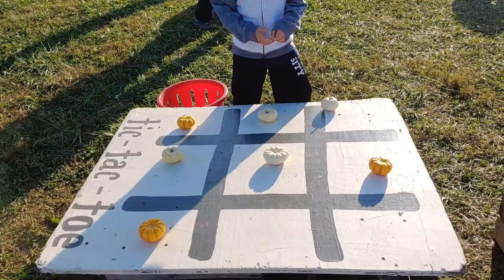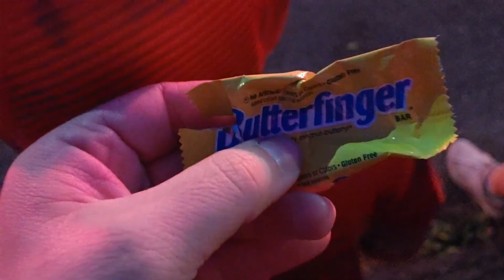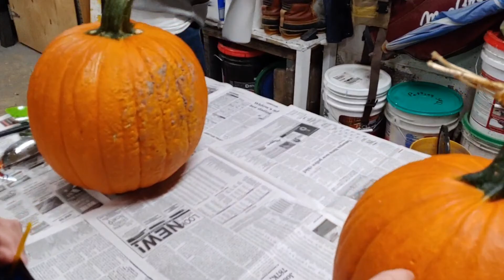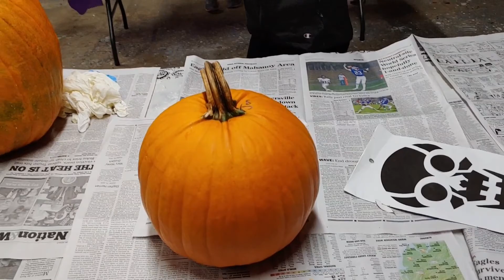October fun 2020!!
Welcome Back Little Tacos!!

This october has been covid crazy but we still were able to have some fun!

Hang with us while we get lost in a corn maze, carve pumpkins and eat way to much candy!!

Hope you have a health and happy october and don't forget to Make today, your best day!!